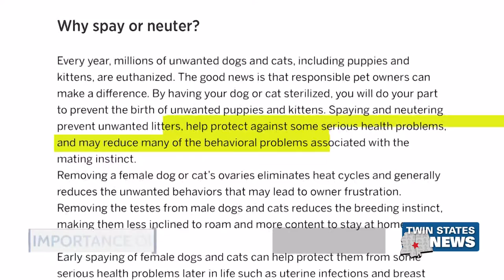Health Benefits Of Spaying And Neutering Your Animals - Jasmine Stevenson